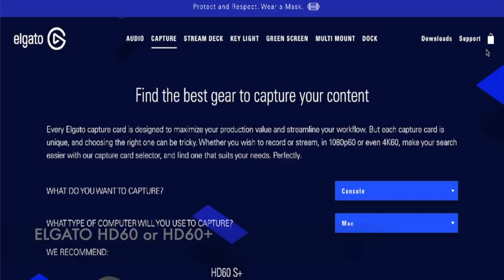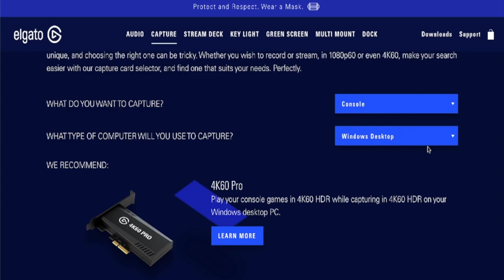How To Get Paid To Game On YouTube With NO Experience! | A Quick Guide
What's up my Mighty Kings and Queens! This video is about How To Get Paid To Game on YouTube with NO Experience. In this video, I'm going to let you know everything you need to get started on your YouTube gaming journey.

Get a FREE guide to getting more views on your videos even if you have little to no subscribers.

Links from video:
Logitech c920 Webcam
Elgato HD60

Game Streaming Equipment

Neewer 2-Pack Dimmable Bi-Color 660 LED Video Light Kit